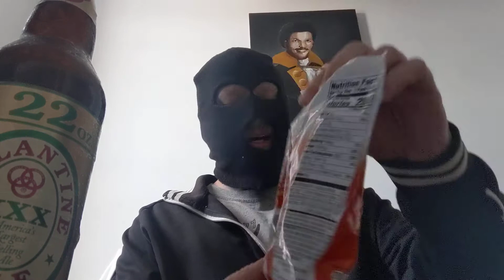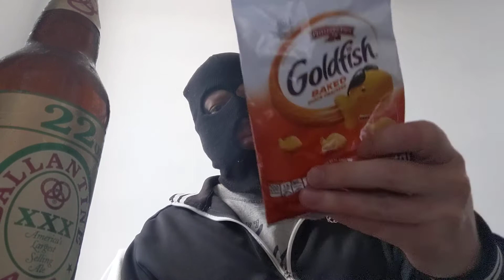Ballantine Ale 22oz - Fat Reggie is dishonest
Fat Reggie tells a great many lies.